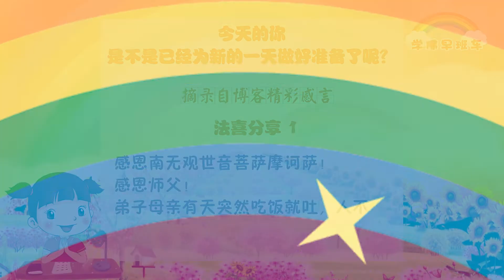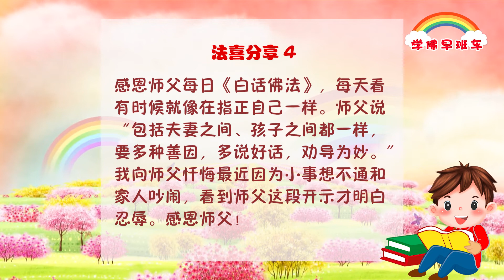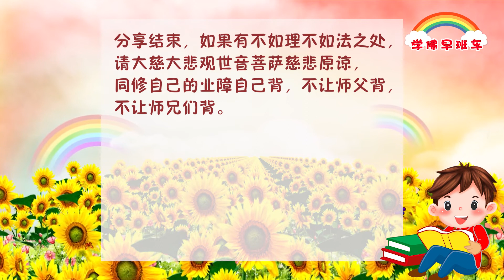学佛早班车视频 第111期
🌈摘自师父每日《白话佛法》：

当看到自己不努力，才知道自己已失去前进的动力。记住了，不付出艰苦努力的人，永远只能在山脚下，看着超越六道的人，而自己只能随着业力，在六道轮回。

学佛人的一生，是由你的愿行引导的；人生方向的选择，是由你智慧之莲花铸造。

1.
感恩南无观世音菩萨摩诃萨！感恩师父！
弟子母亲有天突然吃饭就吐，人不舒服，之后不想吃饭……后送到当地医院挂瓶，住院没有床位，转院到中医院住院检查，查出肝上有五公分大的脓包，需要手术。父亲信任当地医院的医生，确实当地医院肝胆开刀是权威。后来了解，当地医院肝胆科整个搬到中医院，赶紧打听，确定母亲手术由当地医院过来的医生主刀。一切都是最好的安排，菩萨慈悲，母亲17日手术特别顺利，现在调养中。父母也在念经念小房子，母亲素食也有好几年了。

2.
弟子今早念了“心灵密码”组合经文，去做了去疤手术，结果手术非常成功，感恩观世音菩萨慈悲保佑！

3.
各位师兄大家好！
到今天止参加《白话佛法》共修有一个多月了，每次共修都让我受益匪浅。这种共修的学习方式让我的内心特别清净，定能生慧。从开始的每次读《白话佛法》的时候像流水一样地读，到现在每次共修之前都会熟读每一篇《白话佛法》，让我对《白话佛法》理解的就更加透彻了。每次共修完不仅不会犯困，反而还更加精神，共修完之后我还能读两张小房子。
让我受益的是现在我的思路清晰，记忆力也增强了，最让我受益的是，在我没有参加共修的前一天晚上，我还和爱人关系时好时坏，又闹矛盾了。当天晚上参加共修的时候，我就消业障了，和爱人和好如初，至今一个多月也没有再闹过矛盾。
遇到事了，比以前淡定了，比以前有智慧了！
师父的《白话佛法》能量不可思议！

4.
感恩师父每日《白话佛法》，每天看有时候就像在指正自己一样。师父说“包括夫妻之间、孩子之间都一样，要多种善因，多说好话，劝导为妙。”我向师父忏悔最近因为小事想不通和家人吵闹，看到师父这段开示才明白忍辱。感恩师父！

🌈笑口常开 法喜充满——师 父 讲 笑 话

《除非我帮他烧纸钱》
2019年10月19日马来西亚•吉隆坡法会开示

清明节到了，小明和家人在楼底下烧纸钱祭祖，他的妹妹很小留在上面看家。当小明烧完纸钱之后回来，妹妹就跟小明说了：哥哥刚才有人在线上跟你讲话，我帮你回复了。那个小明就好奇的看了一下对话记录，发现妹妹竟然是这么回的：对不起，我哥哥不在了，除非我帮他烧纸钱，不然他没法上来跟你们讲话。

中华传统文化说“智者不锐，慧者不傲”，就是说：有智慧的人，他讲话不会特别冲，不会去讽刺别人；“慧者不傲”，有智慧的人他讲话不会很骄傲。“谋者不露，强者不暴”，也就是说：有智谋的人，他不会显露出来；“强者不暴”，如果这个人很坚强，他不一定会在别人面前显露。
　　所以我们学佛修心就一定要懂得坚持，我们的信心不一定让别人知道，但是我们的愿力在我们的内心。我们福慧双修，坚持跟着菩萨好好地修，就会修出人间的般若。我们要用佛法的慈悲喜舍来惠及家庭，利益国家和社会，推动宗教和谐，实现世界和平。我们学佛就是要无我利他，一世修成，永断轮回，共攀四圣。

🌈结尾摘自师父每日《白话佛法》：

愿力是发心的基础，它能感动天地。
修行者要立愿为先。愿力是慈悲的火种，发大愿力会成就佛菩萨一切行门（语言、行为、思维）。